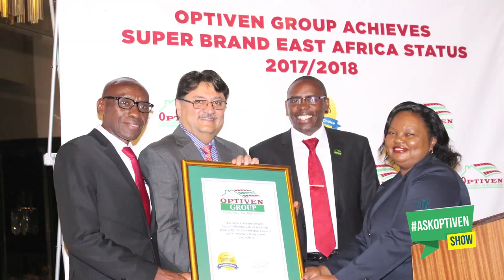How to identify the right business opportunity - with Robert Burale : AskOptiven Ep 02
Ask Optiven is an online interactive live show by Optiven Limited and George Wachiuri that focusses on Investment, Finances and Life Motivation.